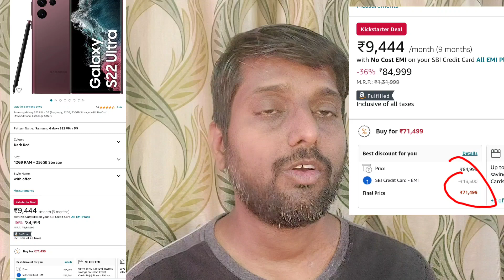Unveiling the Best Phones under 40k: Flipkart and Amazon Sales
Are you in the market for a new phone but don't want to spend a fortune? Check out these two stores - Flipkart and Amazon - and see which phone is best for you!

In this video, we're unveiling the best phones under 40k - Flipkart and Amazon sales. With prices starting from just Rs. 40,000, these phones are perfect for anyone looking for a new phone.

Which phone is best for you? Check out this video to find out! With prices starting from just Rs. 40,000, you can't go wrong with either of these phones!